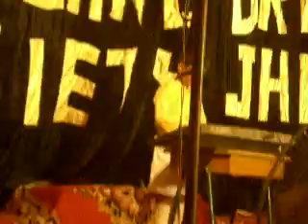shah masoom first performance at city school talen~.flv